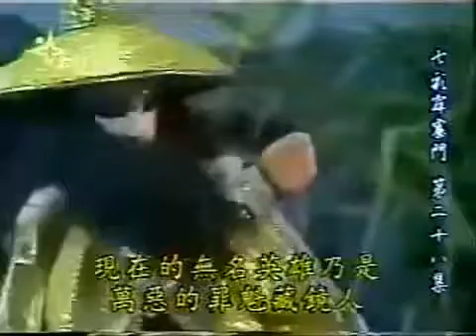黃俊郎(黃文擇)布袋戲-史豔文藏鏡人決戰、雲州大儒俠收幕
黃文擇布袋戲-1984七彩霹靂門失憶的藏鏡人與小金剛結成好朋友，但隨著藏鏡人記憶回復後友情也結束了.

黃俊郎布袋戲(黃文擇口白)-1983雲州大儒俠黃俊郎(黃文擇)版本雲州大儒俠的結局.

黃文擇布袋戲-1989霹靂金光黑白郎君中了九天神毒，仍與蛻變妖郎奮戰到底，最後被相知相惜的藏鏡人救走.

黃文擇布袋戲-1989霹靂眼史豔文最後的口白念得非常讚，短短兩句話將悲憤的情緒完全表露出來！